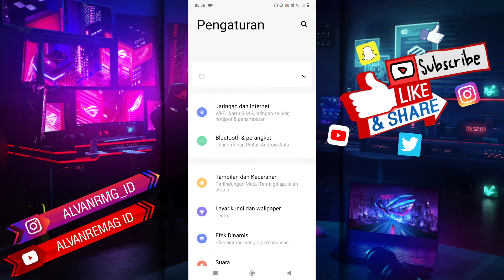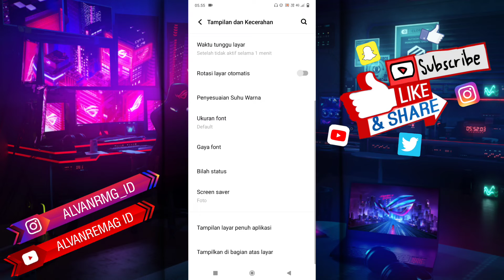CARA MEMUNCULKAN KECEPATAN JARINGAN WIFI/DATA DI HP VIVO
Assalamu’alaikum Wr.Wb
Dalam video tutorial ini, saya akan membahas